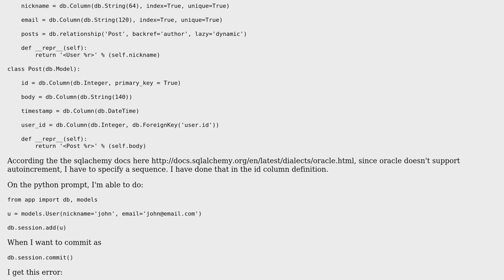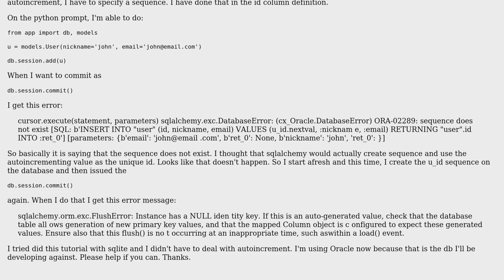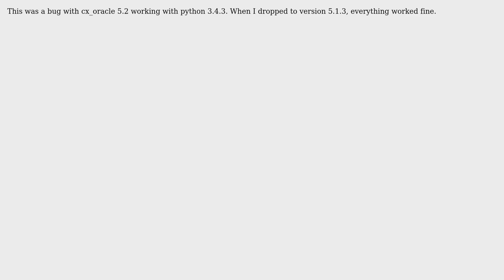Error on db.session.commit() With sqlachemy and Oracle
With thanks & praise to God, and with thanks to the many people who have made this project possible! You are responsible for your own actions.